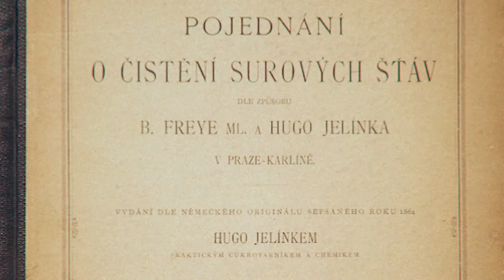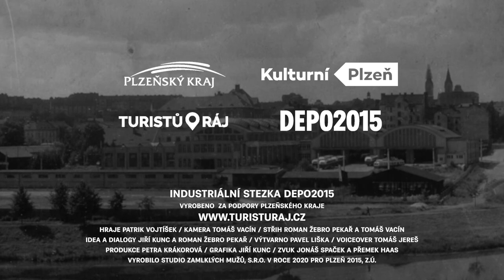Industriální stezka: František Křižík v plzeňském cukrovaru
KDE SE VZALA CUKROVARSKÁ ULICE?

Od šedesátých let 19. století začala být cukrová řepa plodinou, která zaručovala stálé a vysoké výnosy. Byla sice náročná na půdu a ošetřování, ale to rolníkům, kteří se pro její pěstování v okolí Plzně rozhodli, nevadilo. Jejich přesvědčení utvrzovaly články a přednášky Hugo Jelínka, vycházející z předpokladu, že půda, která dává tak výborné zelí, bude vhodná i pro cukrovou řepu. Nikdo nepochyboval o slovech vynikajícího odborníka v oblasti stavby cukrovarů, poslance obchodní komory, podnikatele a českého vlastence. Je tedy logické, že právě on se stal předsedou výboru pro založení plzeňského Rolnického akciového cukrovaru.

Stavba cukrovaru byla dokončena v nezvykle krátké době, od povolení stavby k jeho dokončení neuplynulo ani 7 měsíců, slavnostní otevření a vysvěcení proběhlo 21. listopadu 1869.
Cukrovaru se ale nedařilo. Nižší úroda cukrové řepy a nutnost ji dopravovat z větší dálky, a tedy vyšší náklady, než Jelínek předpokládal, cukrovar zadlužovaly. Jelínek však byl optimista: cukrovar je moderní, ekonomický a počáteční potíže budou překonány. V červnu 1872 dluhy stále rostly a navíc úroda řepy byla toho roku v Čechách nevalná. O dalších osudech podniku nakonec rozhodl krach na vídeňské burze s cennými papíry v roce 1873. Plzeňský cukrovar nevydržel. Jeho úpadek byl ohlášen 2. dubna 1874. Budovy zakoupilo město Plzeň v roce 1881 a adaptovalo je na ubytování vojska, obecní ohradu a infekční nemocnici.

TRAMVAJE A FRANTIŠEK KŘIŽÍK
Potřeba propojit rozvíjející se předměstí s centrem vedla již na přelomu 80. a 90. let 19. st. obecní zastupitelstvo k úvahám o vybudování městské koněspřežné dráhy, která od roku 1875 jezdila v Praze, nebo o parní tramvaji podle brněnského vzoru z roku 1884.
Plzeňské obecní zastupitelstvo se 27. února 1892 usneslo, “že má obec žádati o udělení koncese ke zřízení tramvaje a poněvadž zkušenosti ukazují, že nejvýhodnější je tramvaj hnaná silou elektrickou, aby žádáno bylo na koncesi ku zřízení tramvaje elektrické”. Přípravou projektu jednokolejné městské dráhy, který byl podkladem pro získání koncese, byl pověřen inženýr František Křižík. Ve výběrovém řízení následně firma Františka Křižíka uspěla s nabídkou na dodání 20 tramvajových vozů a položení kolejnic a elektrického vedení pro navržené tři tratě spolu s firmou Emil rytíř Škoda, která dodala komponenty pro parní elektrárnu. Koncem května 1899 byla stavba elektrické dráhy dokončena a 29. června 1899 byl zahájen provoz městským dopravním podnikem, který se tehdy nazýval “Elektrické dráhy královského města Plzně”. Celkový náklad na stavbu elektrárny a elektrické dráhy činil 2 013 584 K.